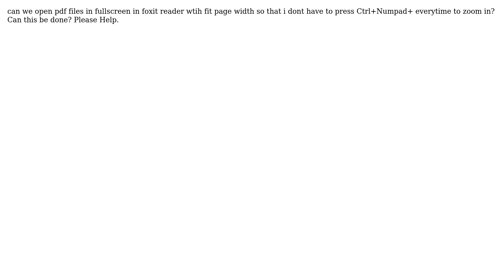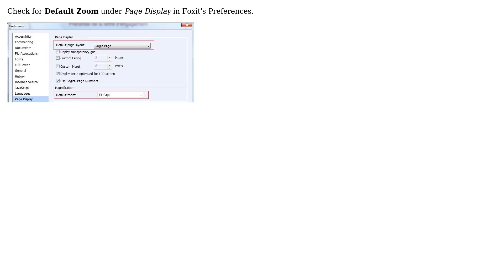Open PDF files in Foxit reader in fullscreen mode with fit page width (2 Solutions!!)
Open PDF files in Foxit reader in fullscreen mode with fit page width

With thanks & praise to God, and with thanks to the many people who have made this project possible! | Content (except music & images) licensed under cc by-sa 3.0 | Music | Images & others | With thanks to user Pranav Ganorkar user HenrikB user TEcH?E007 and the Stack Exchange Network Trademarks are property of their respective owners. You are responsible for your own actions.